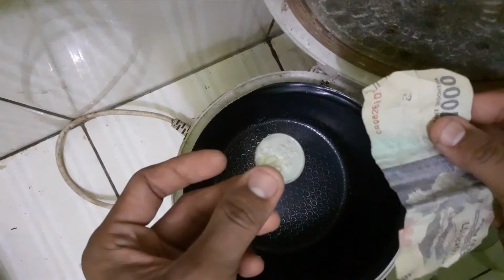WOW!!! Bukan sulap bukan sihir.. 1500 di masak jadi kaya gini..